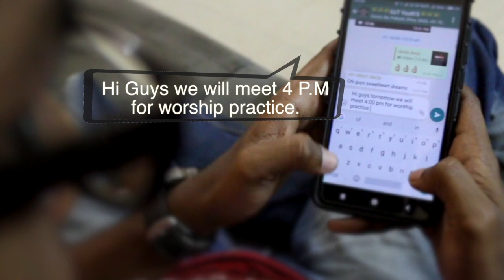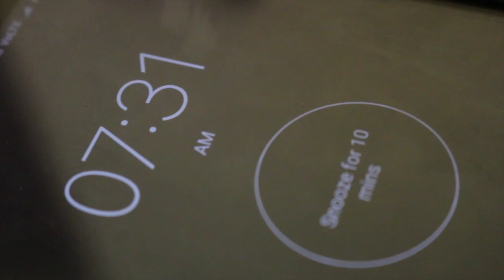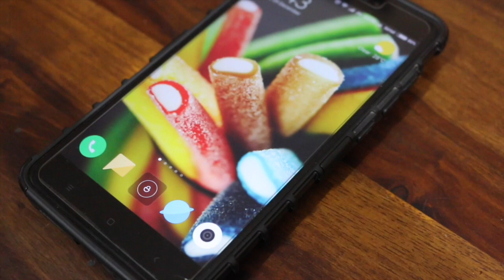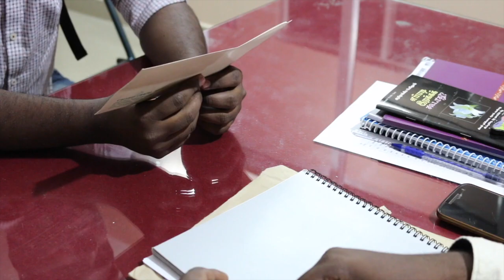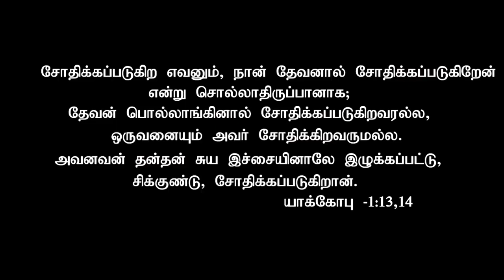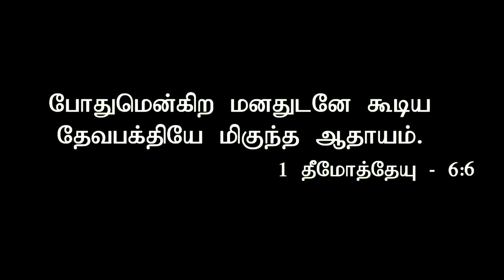உண்மையான ஆராதனை என்றால் என்ன? || What is True Worship? || Calvary Chapel Youths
Address:
#1, Church Street, Banagiri Nagar,
BSK 3rd stage, Bengaluru - 560085